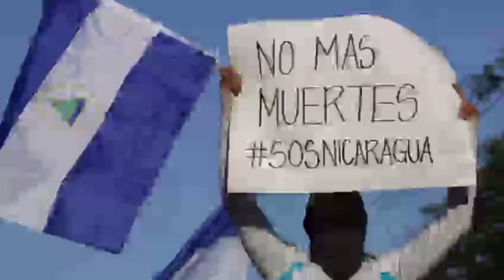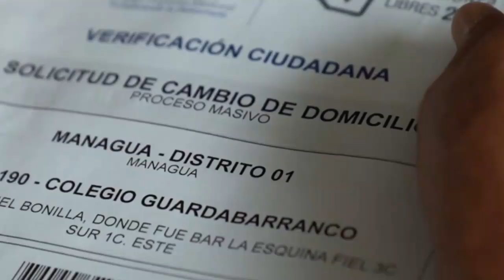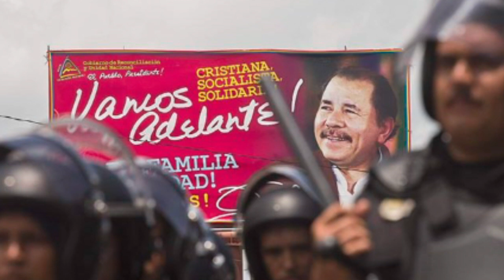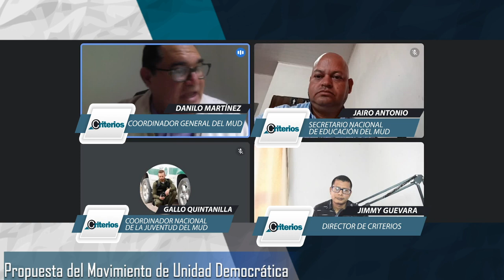CharlaConCriterios "Cambiar el sistema político de Nicaragua"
CharlaConCriterios "Cambiar el sistema político de Nicaragua para poder iniciar un proceso de democratización" debate junto al Movimiento de Unidad Democrática.